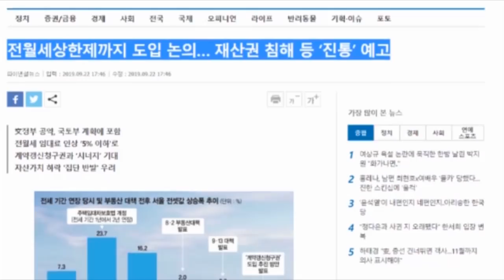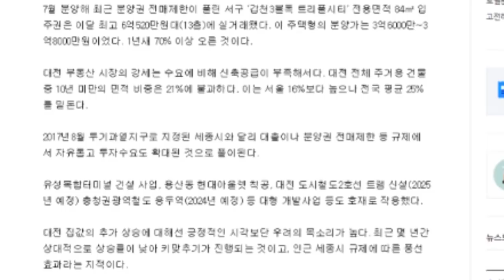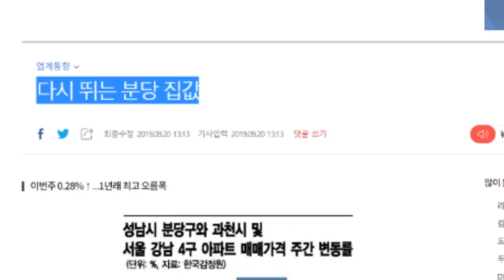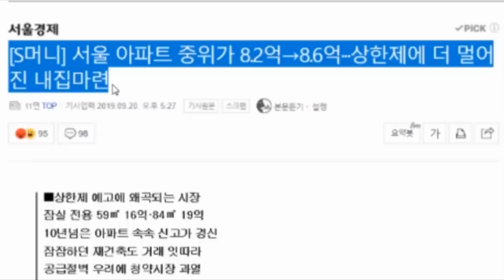[내 집 마련 풀버전] 서울, 분당, 대전 모두 오르고 있다! 지금 사도 될까요? 2부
1. 전월세 상한제, 세입자 4년 계약 갱신 요구권. 어떻게 보시나요?

☞ 타노스적인 발상이라고 생각합니다.

어짜피 세상의 반 이상은 필요없는 존재라는 것이지요.

진짜 어벤져스가 어셈블했으면 좋겠습니다.

2. 대전 집값 파죽지세.. 어떻게 해석 해야 하나요?

☞ 영원한 건 절대 없습니다.

결국에 많이 오른 것은 조정이 되고

조정이 된 것 중 수익가 살아있는 것은 다시 오르겠지요.

이런 가장 대표적인 지역이 바로 대전입니다.

3. 다시 뛰는 분당 집값..무슨 호재가 있나요?

☞ 대전과 같습니다.

하지만 대전보다 수요는 더 견고합니다.

분당은 서울 수요이기 때문입니다.

4. 아파트 평균가 상승... 서울 집사기 점점 더 어려워지네요..

☞ 현실은 강남이 아닌데 강남만 보고 있기 때문에 그런 생각이 드는 겁니다.

왜 강남만 보고 있을까요?

누가 그렇게 유도하고 있는 건 아닐까요?

고양시로 가십시오.

싸고 좋은 주택들이 정말 많습니다.

서울 출퇴근도 그정도면 매우 양호한 입지입니다.